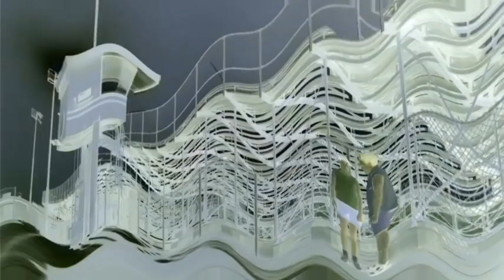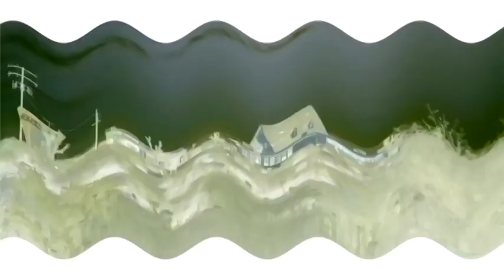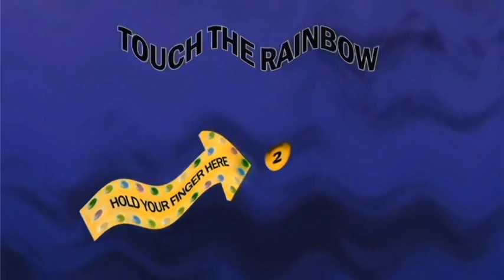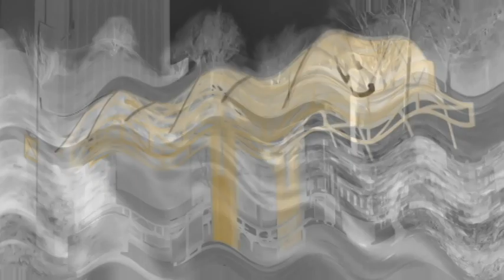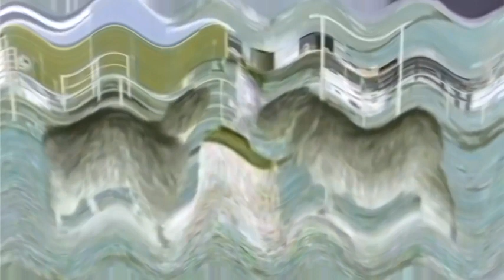Crying Skittles Commercials Compilation Taste The Rainbow Ads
I Super Duper Ultraly Own Nothing.